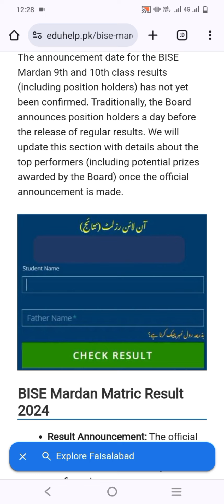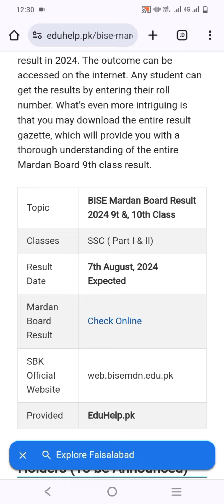BISE Mardan Board Result Class 10 and 9|Result Expected Date?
BISE Mardan Board Result Class 10 and 9

The Mardan Board SSC annual result 2024 date for class 9 and 10 is announced. You can check your BISE Mardan Matric SSC Part 1 and 2 Result 2024 for FREE! Click on the link below to check BISE Mardan Board SSC Matric Result 2024 date and time. Click on the link below to check 9th and 10th class Result Mardan Board 2024 by roll number, name and SMS.